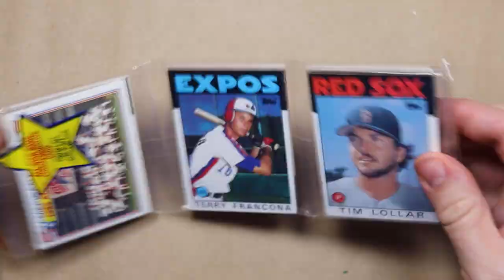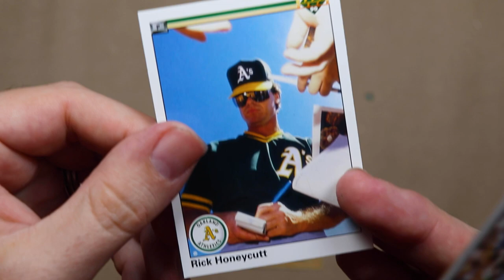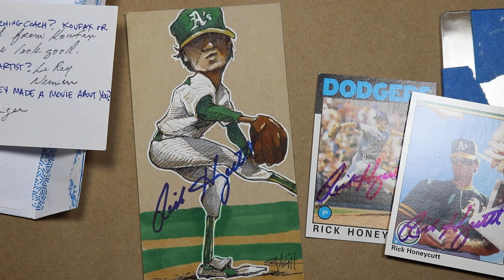Rick Honeycutt Doodle and 3/2 Autograph TTM Success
Cool Plastix sent me a rack pack of 86 Topps as TTM fuel. In that pack, I found today’s lucky victim subject, Mr. Rick Honeycutt.

To purchase the signed doodle and support cancer research, visit Autographs for a Cure: